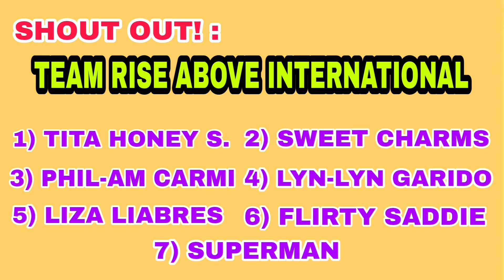NAG SCOUT AKO SA PALIGID NG LAND PAD NG GUMACA😲